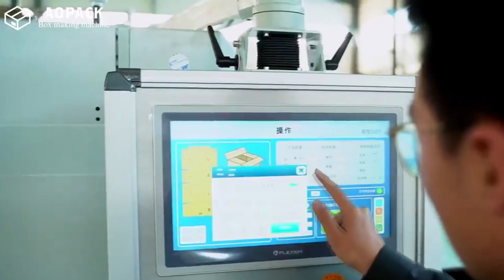Apolo📦 AOPACK Fanfold FF2800 - Fabricando diferentes tamanhos de caixas de papelão para embalagens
📦  A AOPACK, máquina de fabricar caixas sob demanda, torna possível produzir qualquer caixa em apenas um minuto! Combinação perfeita com impressoras digitais. A solução ideal para embalagens personalizada de seus produtos. Comparado com a compra de caixas pré-fabricadas, não apenas economiza o custo de estoque e transporte, mas também do tempo.

🔶 Oferece há 35 ANOS soluções para as indústrias:
 ◾ Gráficas  ◾ Flexográficas  ◾ Embalagens